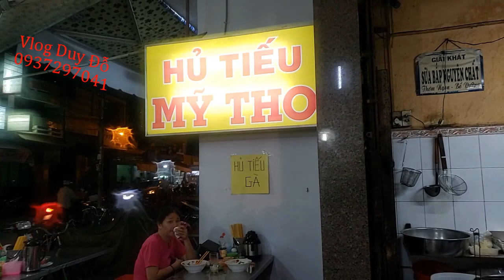Hủ tiếu Mỹ Tho Thúy Loan ( Tiền Giang )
.   Vlog Duy Đỗ thân ái chào các bạn ! Hôm nay Duy mời mọi người cùng đi và thưởng thức món hủ tiếu Mỹ Tho nhé . Mục đích tôi làm kênh là để trãi nghiệm cho bản thân , đồng thời chia sẽ lên cho các bạn , cũng như các bạn nào cũng từng ở những nơi tôi đi qua , hay chính nơi đó cũng là nơi gây ký ức cho các bạn . Xin các bạn vào xem . Nếu các bạn nào xem cảm thấy vui và thoải mái với những clip của tôi , xin các bạn ủng hộ và đăng ký cho mình nhé